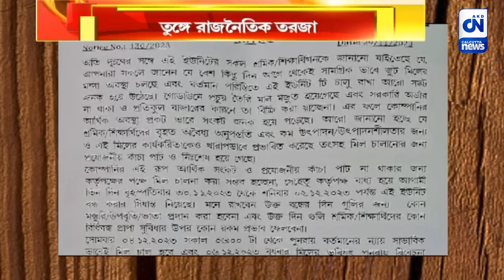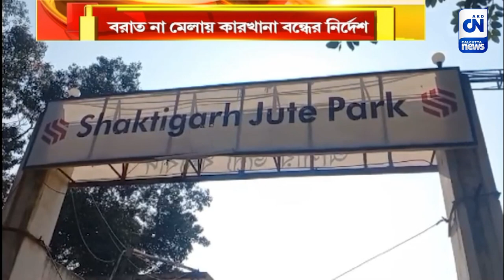বরাত না মেলায় কারখানা বন্ধের নির্দেশ,কর্মহীনতার আশঙ্কায় শ্রমিকরা | ক্যালকাটা নিউজ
বরাত না মেলায় কারখানা বন্ধের নির্দেশ,কর্মহীনতার আশঙ্কায় শ্রমিকরা

সরকারি বরাত না মেলায় ও বাজার মন্দা থাকায় গুদামে মজুত রয়েছে উৎপাদিত দ্রব্য। এর জেরেই তিনদিন কারখানা বন্ধ রাখার নির্দেশ শক্তিগড় টেক্সটাইল অ্যান্ড ইন্ডাস্ট্রিজ লিমিটেড কর্তৃপক্ষের। এহেন নির্দেশের ফলে কর্মহীনতার আশঙ্কায় শ্রমিকরা। ঘটনায় তুঙ্গে রাজনৈতিক তরজা।